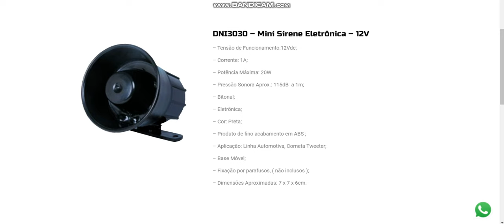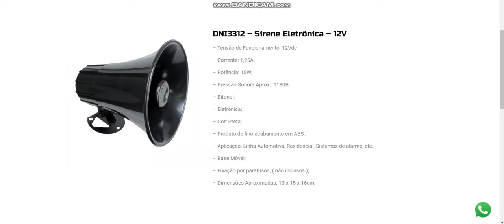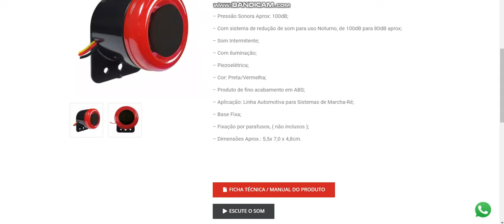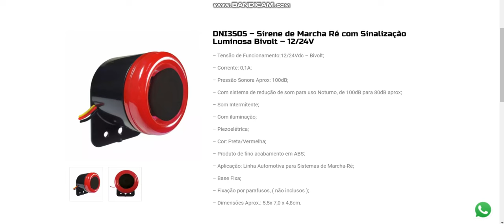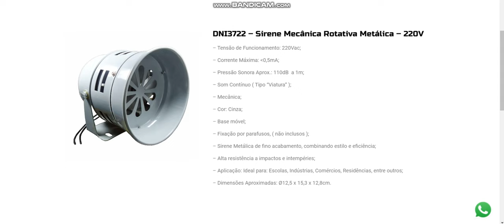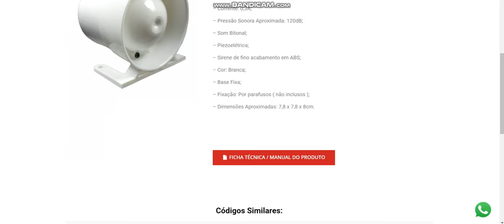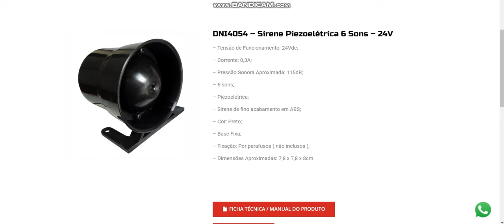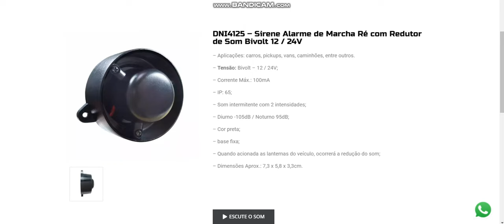All DNI sirens With Sounds part 1